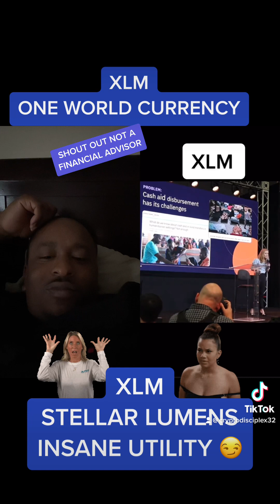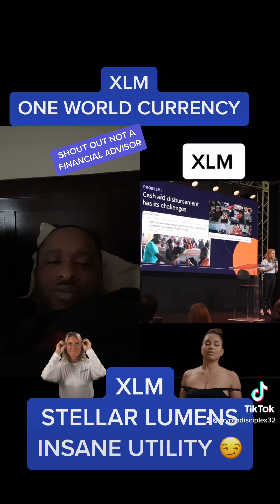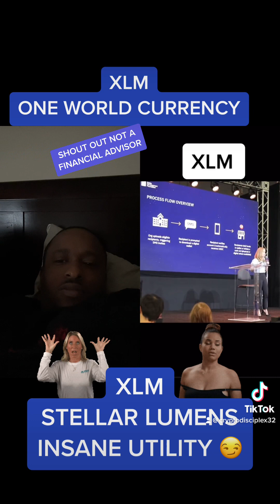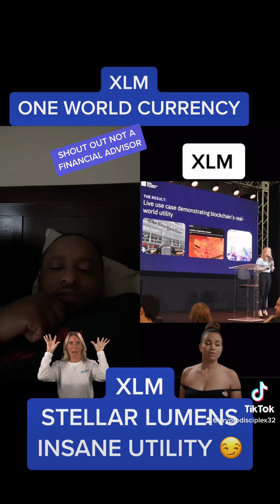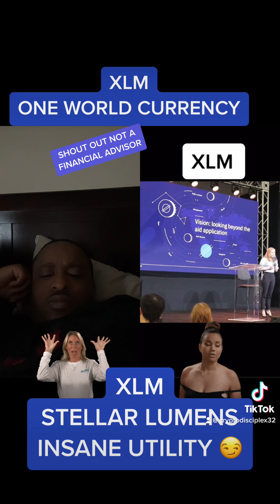XLM STELLAR AID ASSIST HUGE 🤯